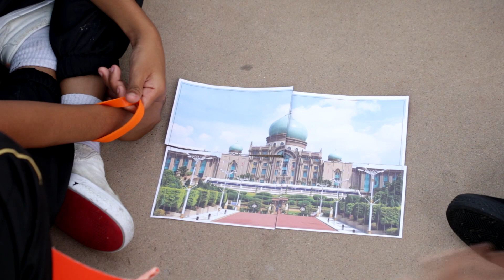SCSP | Unity Sports Day Penang 2017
Corporate Event Coverage

All Right reserves to S P Setia Foundation.

Presented by Just Awesome Communication - Malaysia | India | Thailand | Indonesia

Happy and Fun Background Music - Upbeat Ukulele